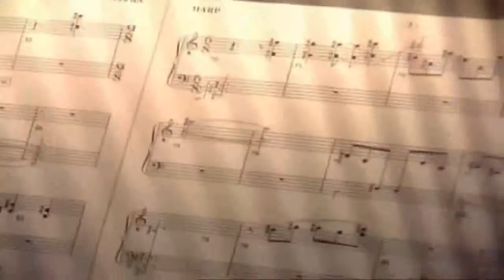Nothing Else Matters - Metallica - S&M (Symphonic & Metallica)